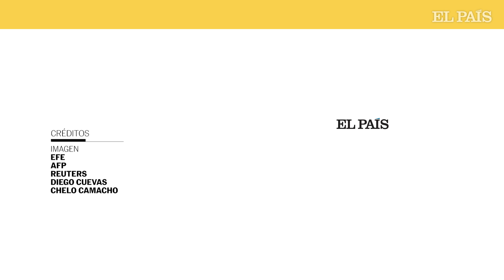COLOMBIA | Diana Calderón analiza la movilización social impulsada por el Gobierno | EL PAÍS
La periodista Diana Calderón argumenta que al impulsar la movilización social, como lo hizo esta semana con las marchas, el Gobierno busca cooptar la movilización social y activar a sus votantes más fieles para las elecciones locales del 29 de octubre.